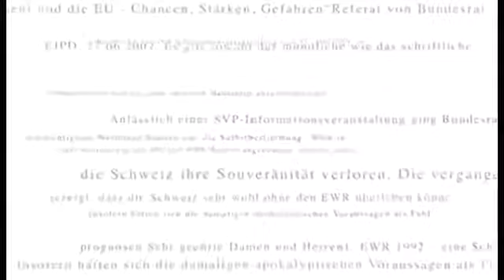20.11.2016: Sendung «BaZ Standpunkte» zum Thema «Schweiz-EU: Nimmt die Politik die Bürger ernst?»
Ich habe dieses Video mit dem Video-Editor von YouTube (erstellt.

Gespräch mit Thomas Minder im TalkTäglich, TeleZüri, zum Kampf im Rahmen der „Abzocker-Initiative“. Moderation durch Markus Gilli.